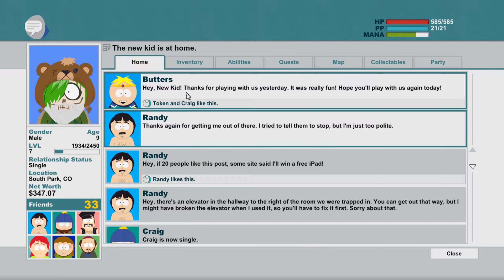Let's Play South Park The Stick of Truth #34 New Taco Bell [Uncut][English]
I thought that nobody would believe in a new building if they see this big thing. But the worst thing that happened tonight was the robbery of the Stick of Truth. Let's have a look at the elves and their work.

Skype: shinigamixrglm

Mikrofon: Sontronics STC-3X
Mischpult: Behringer - Xenyx1002 USB
Computer: siehe Let's Player Forum

Aufnahmeprogramm: DxTory
Codec: Lagarith
Schnittprogramm: Camtasia Studeo 7
Renderprogramm: MeGUI
Codec: Lagarith